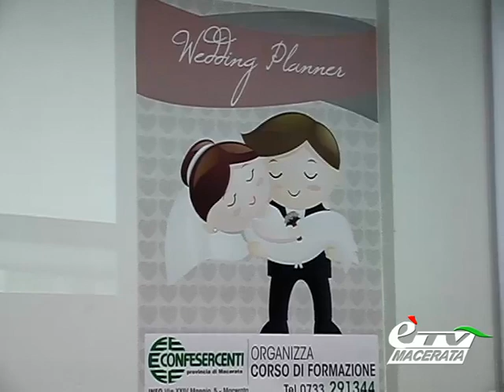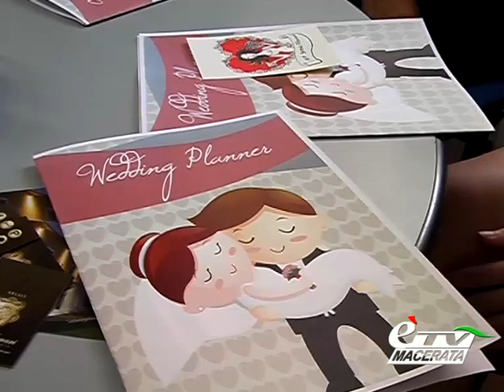MACERATA. DALLA CONFESERCENTI 8 NUOVE WEDDING PLANNERS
Macerata. 12 luglio 2012. Diminuiscono i matrimoni ma cresce, anche nelle Marche, la richiesta di Wedding planner, organizzatrici di matrimoni: un figura emergente con competenze specifiche, come quelle formate dalla Confesercenti Macerata con un corso specifico che ha creato 8 nuove professioniste del settore. Servizio di Tiziana Tiberi.